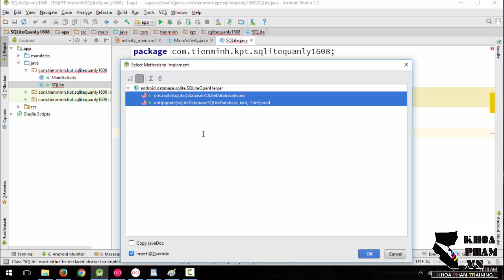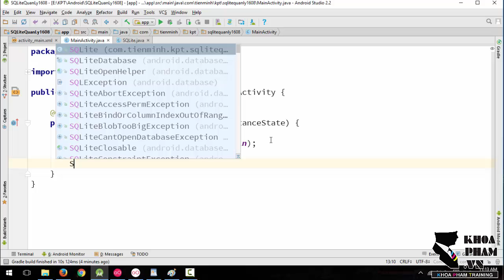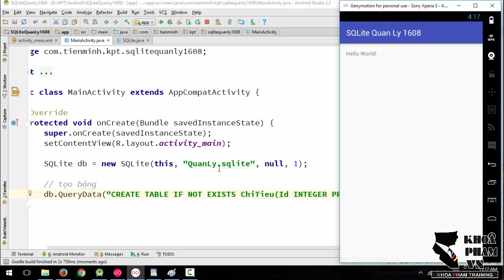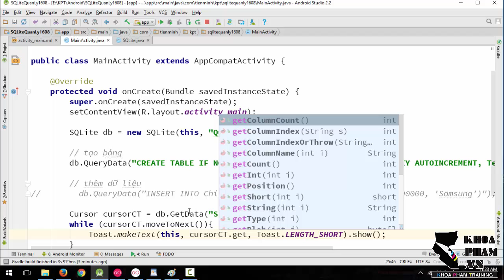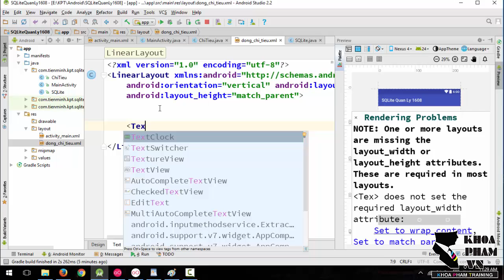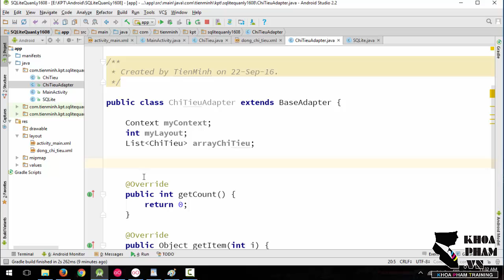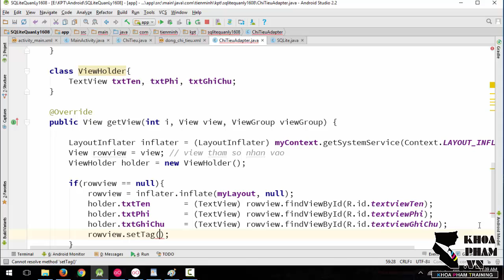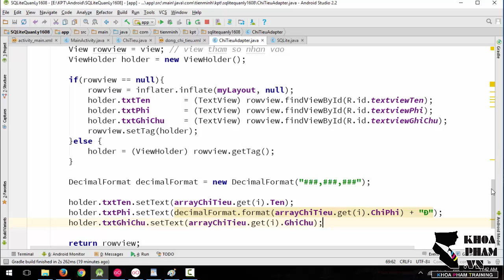Lập trình Android: Tạo cơ sở dữ liệu với SQLite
Bài này trích từ một buổi học offline tại lớp Lập trình Android - Trung Tâm Đào Tạo Tin Học Khoa Phạm.

Video này hướng dẫn các bạn:
- Tạo database SQLITE
- Custom Adapter Listview đổ dữ liệu từ database(Còn bước đổ dữ liệu lên listview các bạn làm thêm)